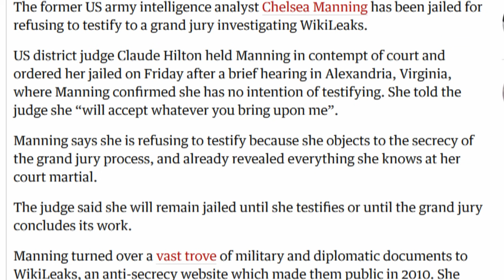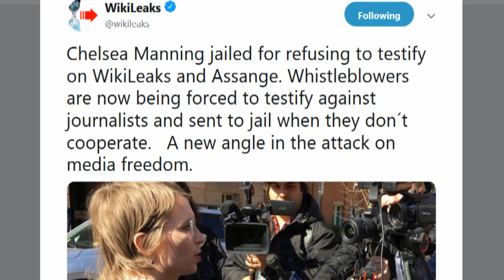Chelsea Manning Back Behind Bars After Taking A Stand For 1st Amendment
"...US district judge Claude Hilton held Manning in contempt of court and ordered her jailed on Friday after a brief hearing in Alexandria, Virginia, where Manning confirmed she has no intention of testifying. She told the judge she “will accept whatever you bring upon me”...